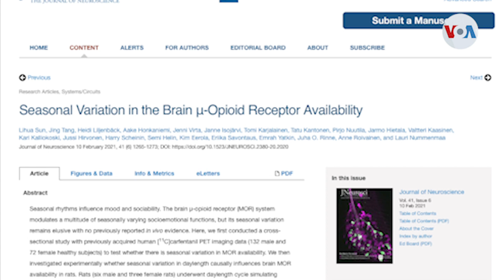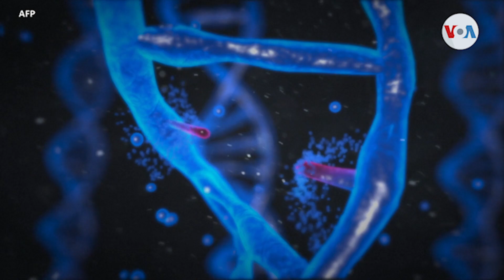Los efectos de la luz solar en el cerebro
Entender los mecanismos del cerebro detrás del desorden afectivo estacional fue uno de los objetivos de un equipo de investigadores que, de acuerdo a su análisis, ha demostrado que la duración de la luz del día afecta los receptores encargados de regular nuestro estado de ánimo. Informa, Alonso Castillo, Voz de América, Miami.